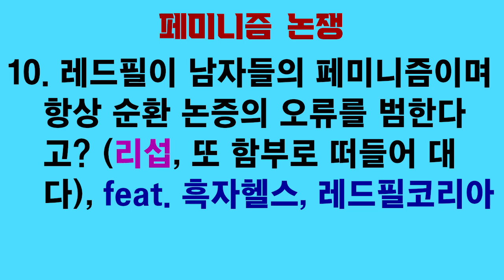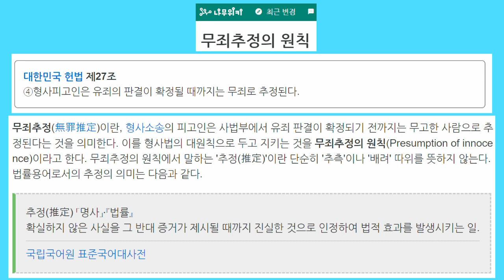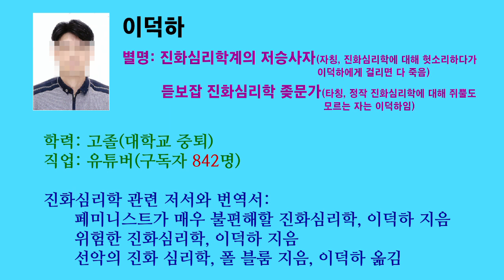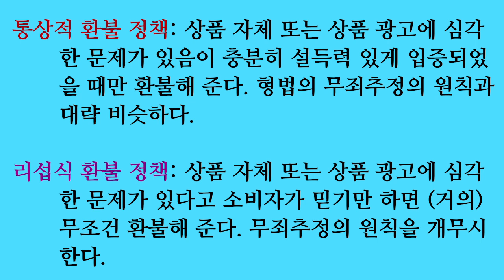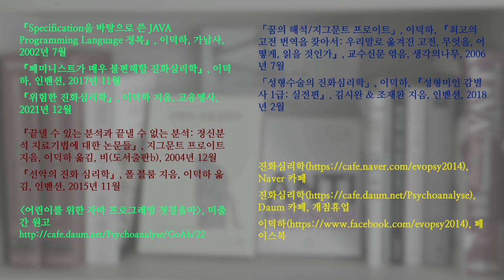이덕하의 정치사회 평론 25. 무죄추정의 원칙을 지 꼴리는 대로 써먹는 리섭 (수사의 단계와 판결의 단계)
무죄추정의 원칙은 리섭이 지 꼴리는 대로 써 먹으라고 존재하는 것이 아닙니다. 그리고 환불 정책을 무죄추정의 원칙을 개무시하면서 정한 것은 리섭 자신입니다.